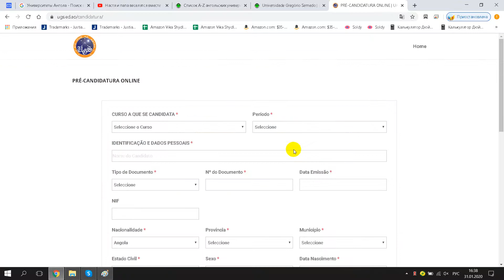Universidade Gregório Semedo